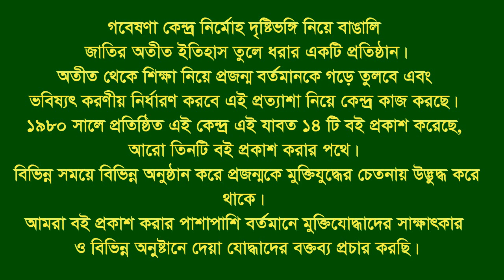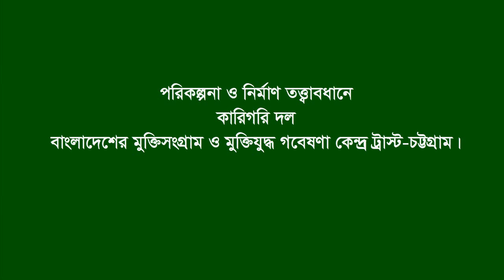Interview of Zahangir Alam * Vatiary. Sitakund. CTG. F Fighter. FF.